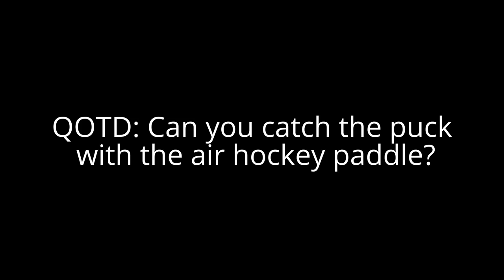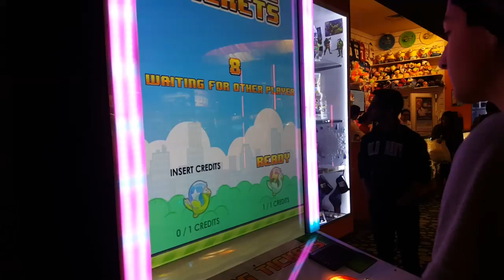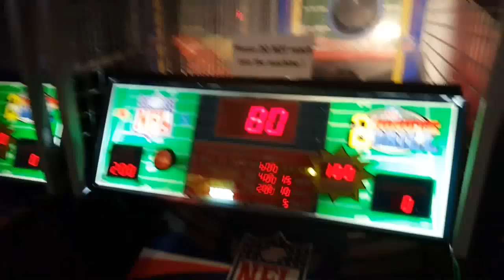Vlog #6: Not a Sponsorship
Welcome to another vlog, this time we went go Karting and then grabbed something to eat, shout out to Faraz Bhai for taking us. Hopefully you guys enjoyed a longer vlog, leave your suggestions for long the vlog should be down below and we'll try to make it that length.